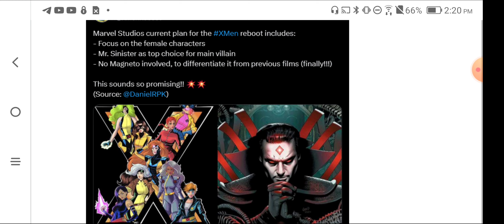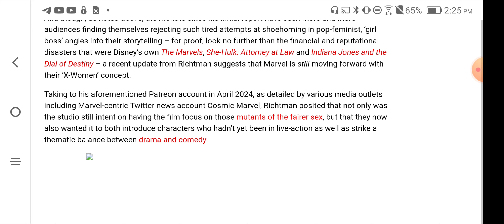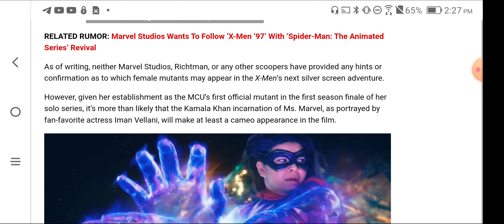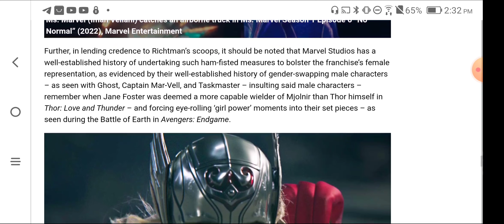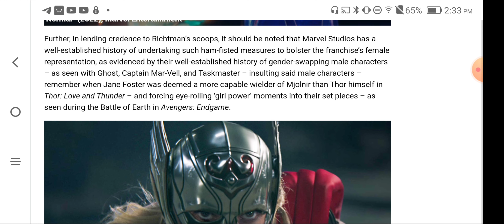X-Men REBOOT, Put A Diverse Chick In It, Make It Lame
SNAIL MAIL
Bianca Z
4460 Redwood Hwy, Suite 16-302, San Rafael, CA, 94903

Email at Gmail
"Biancazombie603"

"Liberty Devices"

-   Crypto
ethereum:0x1134B1773c2E72fcAcfe2D91A4D7372CE25ff85A

ethclassic:0x0e77d28D7187E5639c32dA633Cc138997aAFd5A6

bitcoin:bc1q5a4yk7369yl9cc6rfqe95vxm5q026pv7vgp5qs

dogecoin:DDwNCfsmpPHwpissuKrw9agqS99UjtFJ7n

lbry:lbc1qrwc2nfm83pgytfwqakspakez95eusj2crf2m7f

litecoin:ltc1qr8cgzsk2v3qc26hgunsf43359heux9hd43uen3

monero:46kWgk9fTybX5jtMyaDD6K1QpQMinLu2i1MFuG1uBQqHhA9B7qN7gpTP5uo3Nz2jTQZnXv6MpawG51qGs8B1po9SVkHeovq

bitcoincash:
qrvrff5amn8s23h2xlkqhsfzltryzym3f5yjwe9dxh

Our companies.